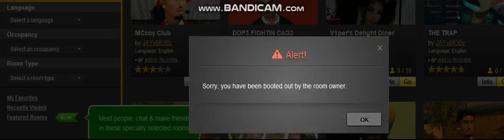LET PPL KNOW U AI T GAY U FAKE ASS MF